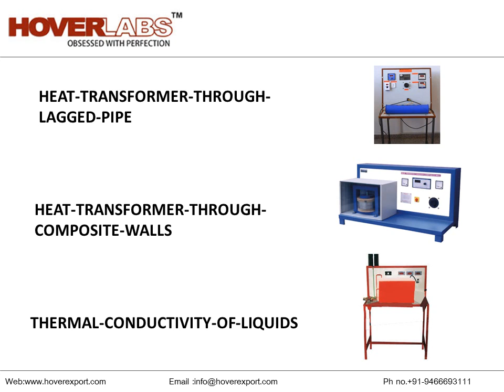HEAT TRANSFER LAB INSTRUMENTS from HOVERLABS, India